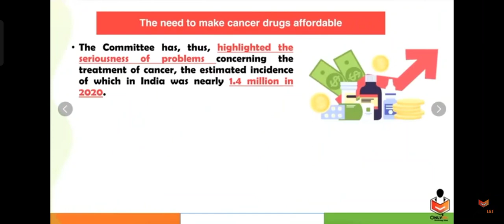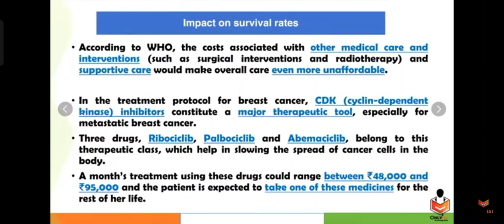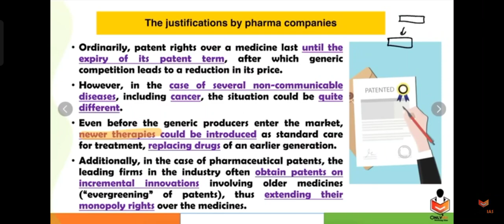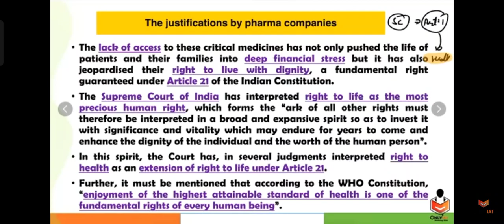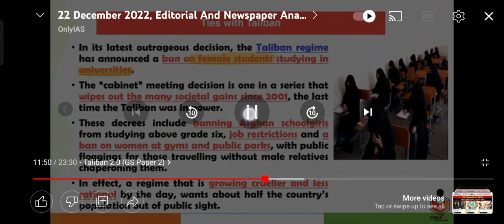15 January 2023